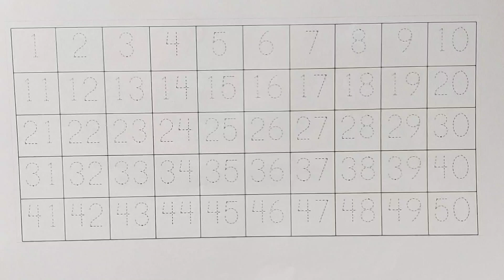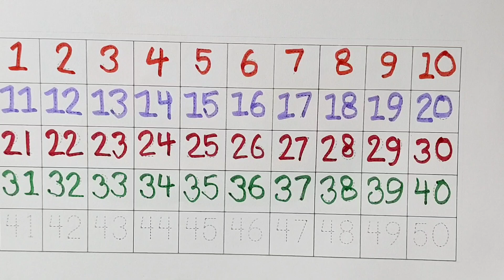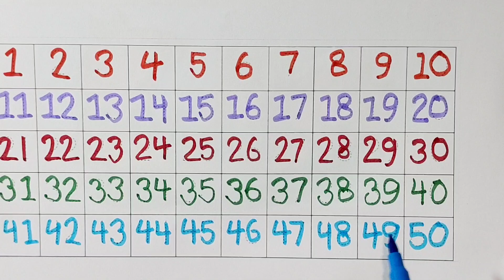Counting for kids,1 to 100 counting, number song for kids, 1 se 100 tak ginti, abc song, learn 12345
Counting for kids,1 to 100 counting, number song for kids, 100 tak ginti, counting for kindergarten